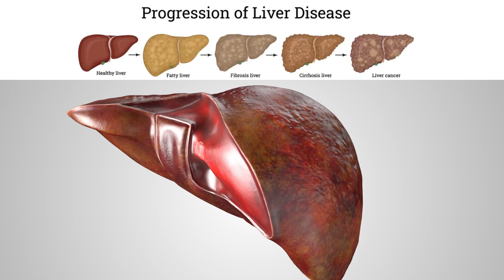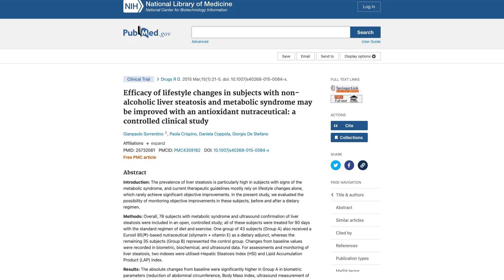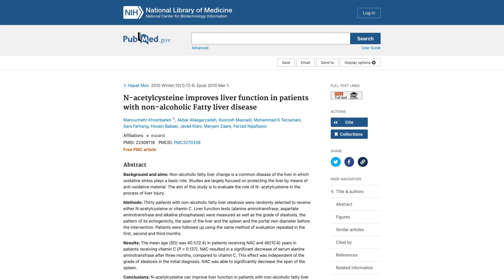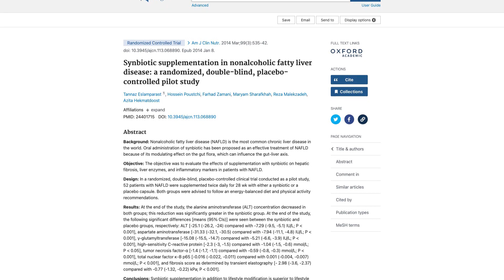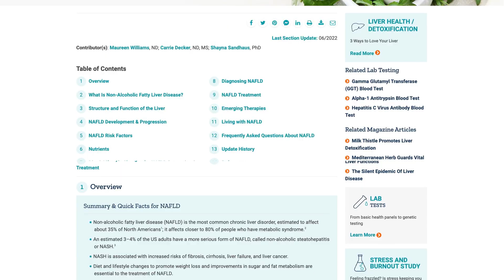You Have A Fatty Liver. Now What? Part 2: Nutrients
On this Ask The Doctor, we’ll look at the nutrients that can help with non-alcoholic fatty liver disease or NAFLD. Dr. Mike will guide you through what you should take and what you should avoid to help reverse the effects of NAFLD.

At Life Extension®, we’re more than a supplement maker — we’re your partner on a journey to better health.

Standard Legal ** The information in this video is not intended nor implied to be a substitute for professional medical advice, diagnosis, or treatment. All content, including text, graphics, images, and information, contained in this video is for general information purposes only and does not replace a consultation with your own doctor/health professional **